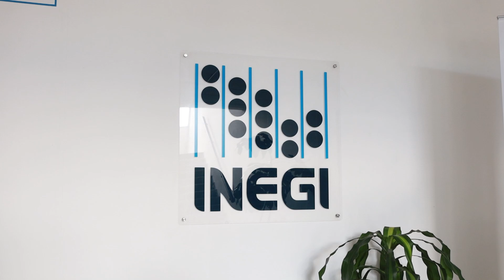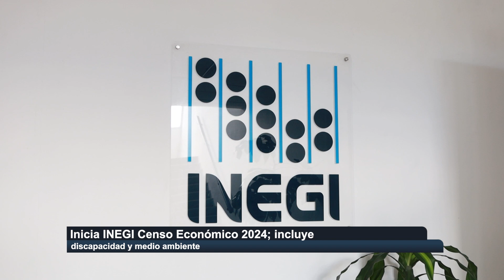Inicia INEGI Censo Económico 2024; incluye discapacidad y medio ambiente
-El Instituto Nacional de Estadística y Geografía (INEGI) llevará a cabo los Censos Económicos 2024. El levantamiento dio inicio el 6 de febrero y terminará el 31 de agosto 2024, el cual es el numero 20 desde el primero, trayectoria importante para el Instituto, que además beneficia a las y los mexicanos ya que la valoración económica del país permite ver áreas de mejora y oportunidad para el crecimiento, así lo indicó María Badillo Almaraz, directora regional norte del INEGI.

“Con este censo estaríamos cumpliendo ya un ciclo de 20 censos económicos, es una trayectoria que para el instituto es un nuevo reto. Estaremos trabajando hasta el mes de agosto con lo que llamamos operativo masivo, estaremos proporcionando la información oportuna en enero del 2025 y para julio del 2025 estaremos conociendo toda la desagregación del censo”.